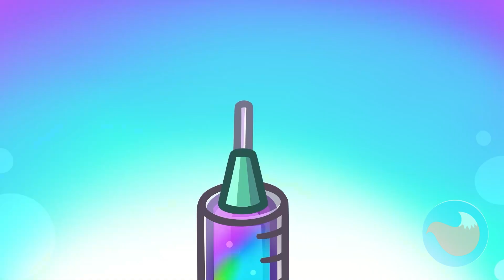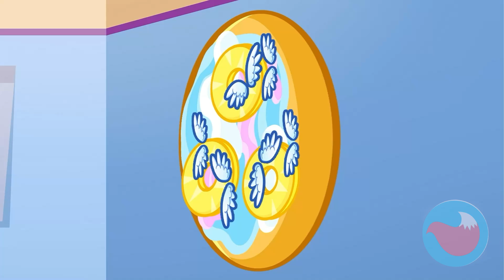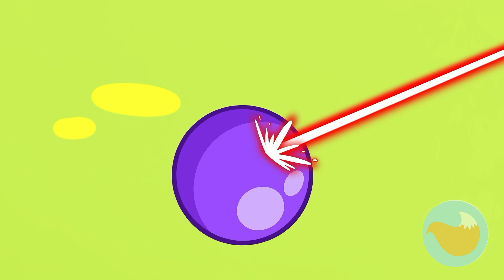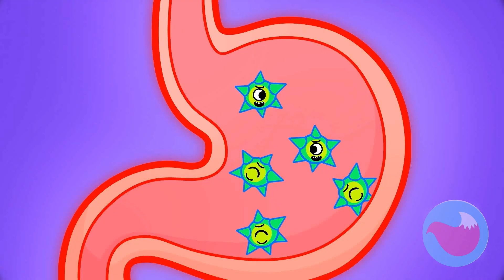How Was Baby Born?! 👶 Taking Care Of Baby 🍼 Kids Cartoons Sing-Along by Purr-Purr Tails